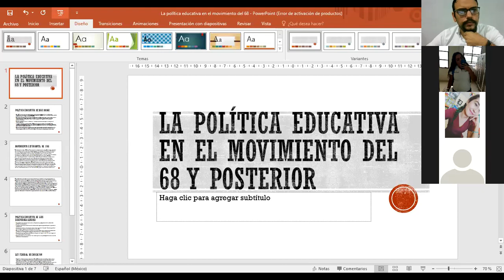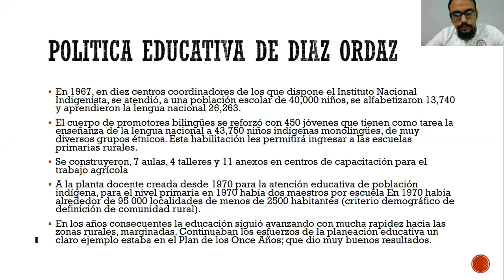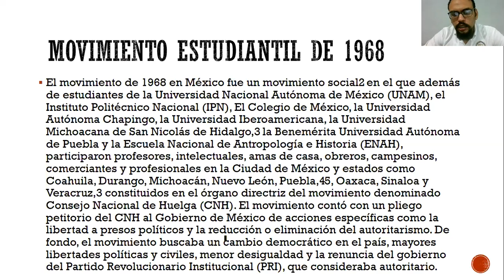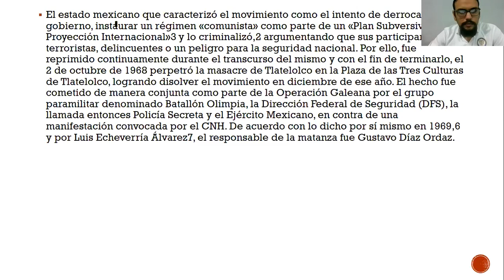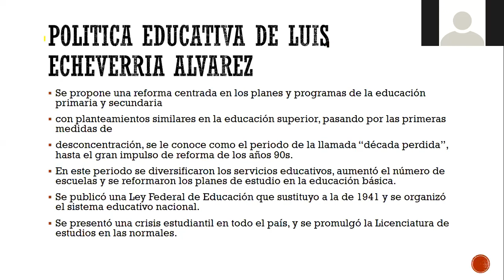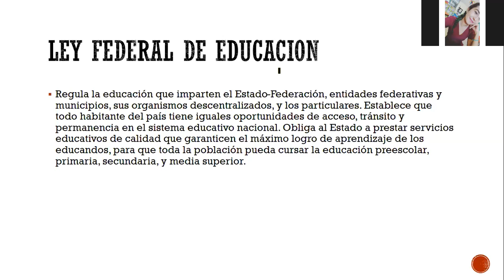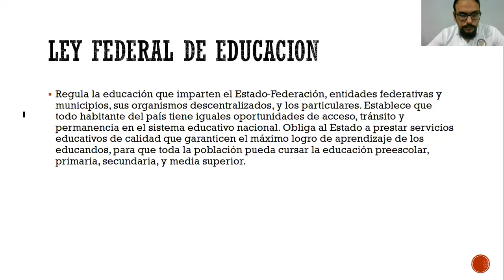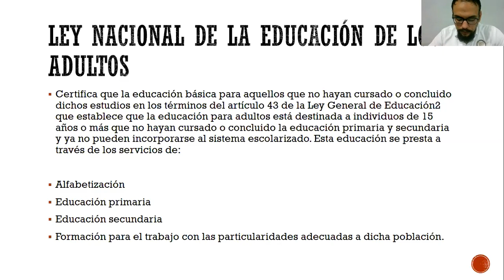LETIC 7° ESCOLARIZADO CLASE 1 HERNAN SERNA 21-SEP-2020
LETIC 7° ESCOLARIZADO "LEGISLACION EDUCATIVA" Y "METODOLOGIA DE LA INVESTIGACION" HERNAN SERNA 21-SEP-2020